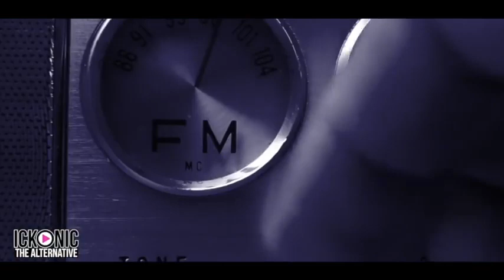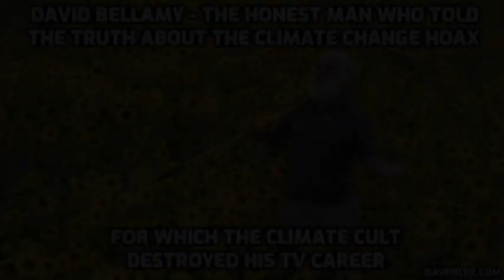David Bellamy The Honest Man Who Told The Truth About The Climate Change Hoax David Icke